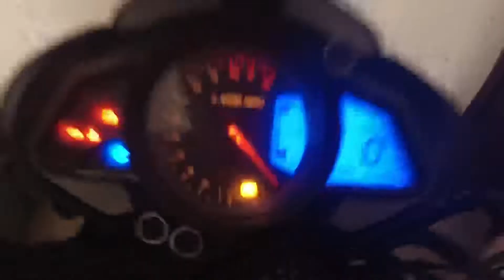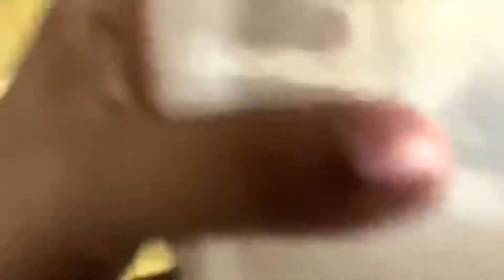Petrol Pump Mai Iss Chiz Ka Rakhe Dhyaan !! GDS Vlogs DV223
Amazon Basics Camping Tent : Deal of the day: AmazonBasics Tent for Camping